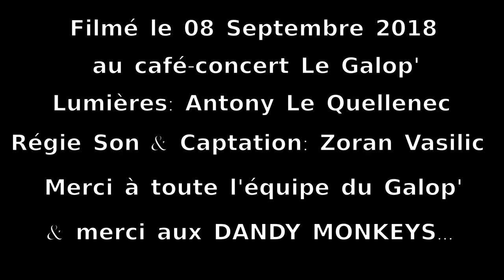The Dandy Monkeys Live à Guingamp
Filmé à Guingamp, le 08 Septembre 2018, Régie Son & Captation: Zoran Vasilic, et merci aux Dandy Monkeys pour leur participation.